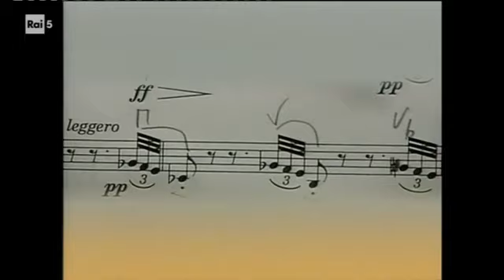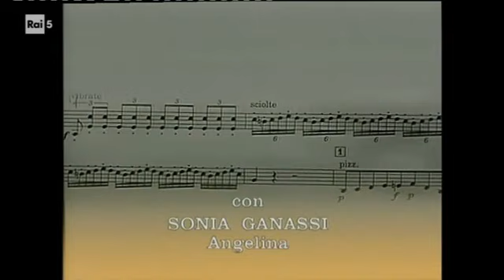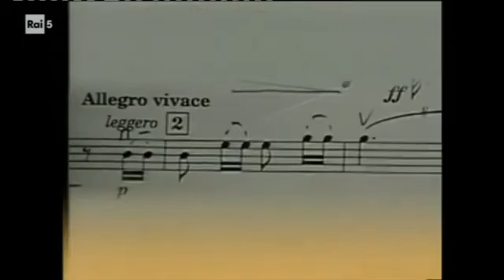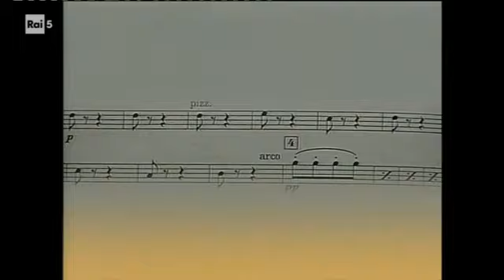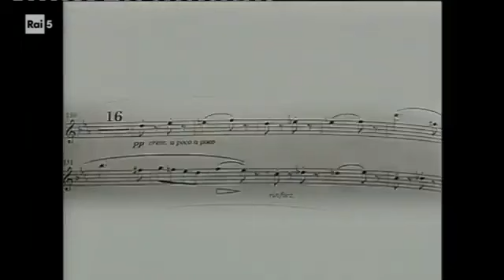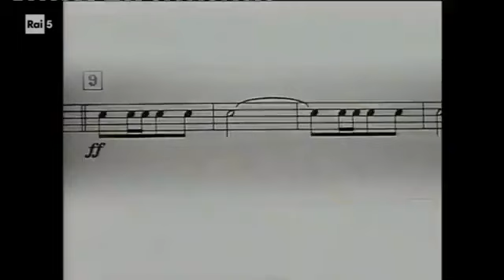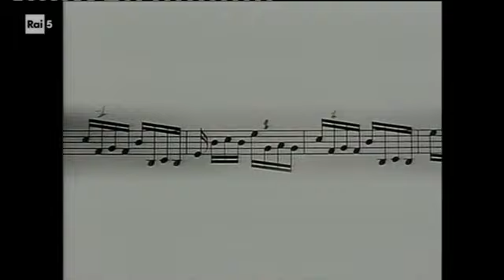Rossini - La Cenerentola - Pesaro 2000